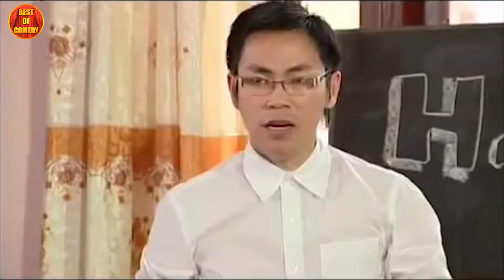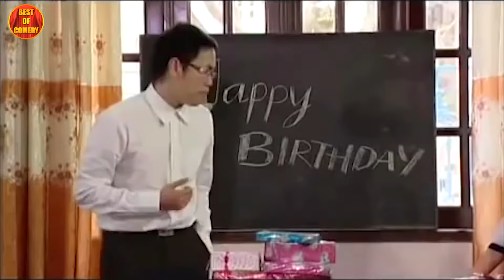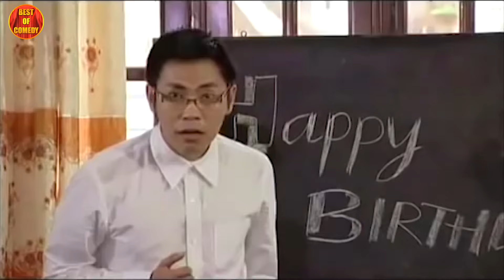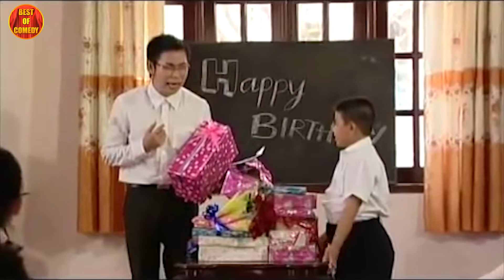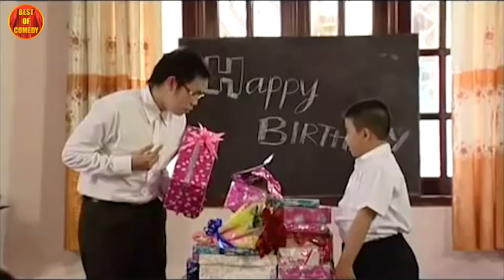Hài Kịch Hải Ngoại Chọn Lọc Hay Nhất | Xem Cười 1000 Lần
Hài Hoài Linh ©Tất cả các hài trên kênh Best Of Comedy phát sóng độc quyền và thuộc bản quyền của Asia Media LLC, vui lòng không re-upload dưới bất kỳ hình thức nào !